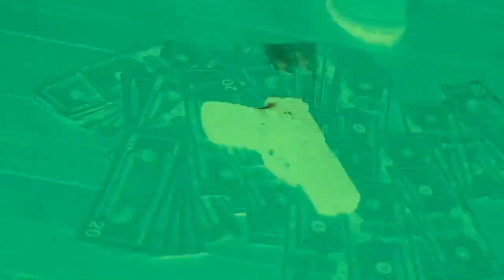BabyTron & Veeze - Paper plates (Prod.Mafioso Leo)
Or DM instagram @Mafiosoleo

Song 1 ; Hall of fame BabyTron & TrDee
Song 2 ; Slatt school TRL ft Veeze

Drop a Sub if its  🔥

Deals buy 2 get 1 free